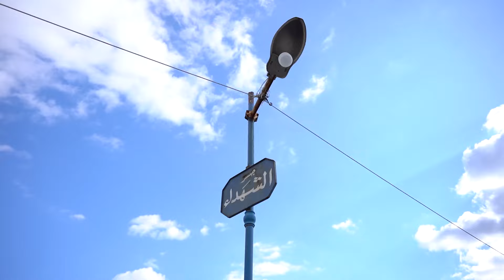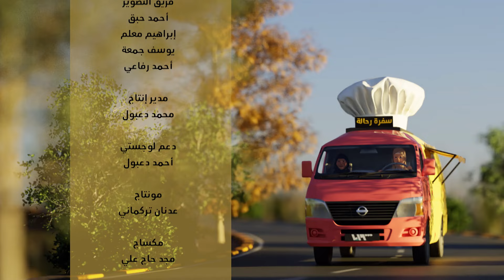شرحات لحم مطفاية بالفطر والحمض والثوم.. أكلة طيبة وسهلة | سفرة رحالة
سفرة رحالة برنامج طبخ يجمع ما بين اللقمة السورية الشهية والرحلة الممتعة في بعض المواقع الطبيعية والأثرية في شمال سوري تقديم: زهراء مرضعة – عائشة الأحمد